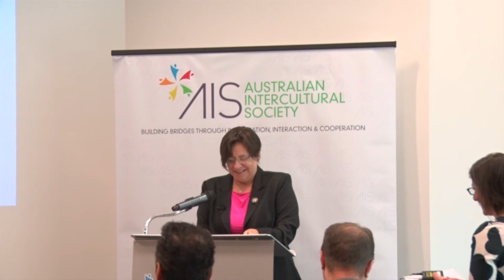Megan Mitchell - Lecture - Child's rights within the family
“Child’s Rights within the Family”

Children have the right to be safe; be treated with affection and be protected against cruelty and abuse. They are also entitled to a decent education and have access to medical care. We also need to give them the best opportunity to develop themselves to their fullest and give them exposure to what is considered ‘difference’ so it’s a catalyst for their intellectual growth and where they harness virtues of mutual respect and seeking understanding. What is our role as parents or guardians with the welfare of our children? How do we cherish all that is good in our society and bestow that upon our children whilst letting them navigate through life and fend for themselves? How do parents find the middle ground from being too liberal or too protective in their nurturing and what are the children’s rights in the family?

Speakers:

Speaker: Megan Mitchell

Biography

Having commenced her term on 25 March 2013, Megan will focus solely on the rights and interests of children, and the laws, policies and programs that impact on them.

Megan has had extensive experience in issues facing children and young people, having worked with children from all types of backgrounds, including undertaking significant work with vulnerable children.

She has practical expertise in child protection, foster and kinship care, juvenile justice, children’s services, child care, disabilities, and early intervention and prevention services.

Megan’s previous roles include NSW Commissioner for Children and Young People, Executive Director of the ACT Office for Children, Youth and Family Support, Executive Director for Out-of-Home Care in the NSW Department of Community Services and CEO of the Australian Council of Social Service.

Megan also holds qualifications in social policy, psychology and education, having completed a Bachelor of Arts from the University of Sydney (1979), a Diploma of Education from the Sydney Teachers College (1980), a Master of Arts (Psychology) from the University of Sydney (1982) and a Master of Arts (Social Policy) from the University of York (1989).

Facilitator: Dr Rachel Carson

Biography

Dr Rachel Carson is a socio-legal researcher with expertise in family law and qualitative research about family law disputes. After practising as a family lawyer, Rachel worked as a researcher in family law at the Melbourne Law School (University of Melbourne) and was awarded a Melbourne Research Scholarship to undertake her PhD in this field of research at the University of Melbourne.

Since joining the Family Law and Family Violence team at the Australian Institute of Family Studies in June 2012, Rachel has worked on a range of projects, including the Independent Children’s Lawyer Study and the Evaluation of the 2012 Family Violence Amendments Project, together with the Institute’s elder abuse scoping studies commissioned by the Australian Government, Attorney-General’s Department.

In addition to the Institute’s elder abuse research, Rachel is currently engaged in a study of the experiences of children and young people after the separation of their parents and the extent to which their needs are met by the existing family law system services, and a project investigating direct cross examination in family law matters involving alleged or substantiated family violence and the factual and legal context characterising these matters.

Rachel is a consulting editor for the Family Law Review journal and has represented the Institute in various capacities, including as the AIFS observer on the Family Law Council, a body that provides policy advice on family law to the Commonwealth Attorney-General.